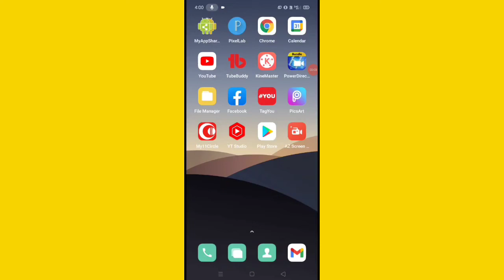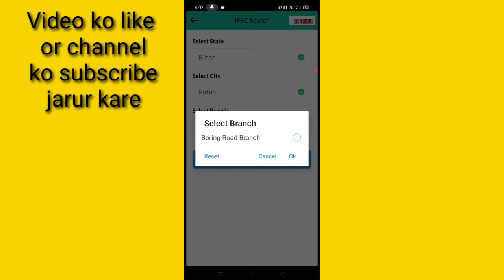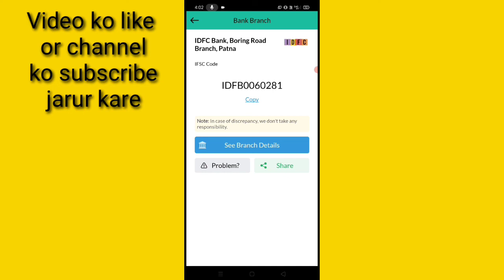IDFC BANK ka IFSC code kaise pata kare।। how to find IDFC bank ifsc code।। IDFC bank ka ifsc code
is video me bataya gaya hai friends ki IDFC bank ka ifsc code kaise pata kiya jata hai

Bank balance check app ka link niche hai